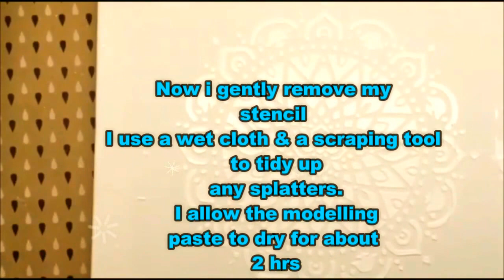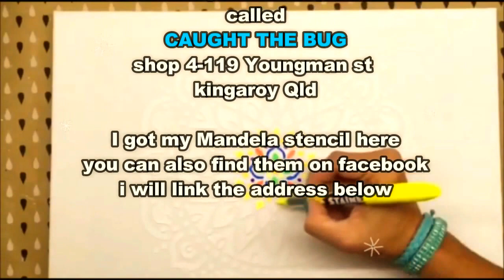Easy no paint Tutorial Textured Manadala Canvas using permanent markers